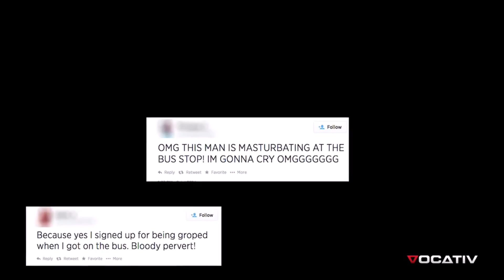Street Harassment: The need for self defence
Jen Corey was crowned Miss DC in 2009 and made it to the top 10 of the Miss America Pageant in 2010. A tall and striking blonde, Jen has battled with overzealous men approaching her since she was a teenager. An incident at a D.C. bar prompted her to use her platform as a beauty queen to speak out against street harassment, a topic that is often dismissed as just ‘boys being boys.’ But Jen and other women argue that there is something more sinister that lies beneath the motivation to aggressively cat-call or approach women in public places: “Street harassment is almost never about sex. It's about power. Which is the same way we view rape. So saying street harassment is not a big deal is opening up the doorway for men to view women as an object to be obtained.”
Jen herself was physically violated on the D.C. metro train in 2013 while coming home from work one night. This is her first interview about the incident.